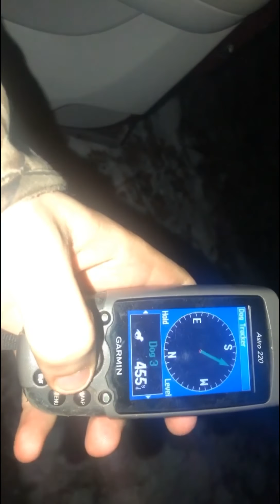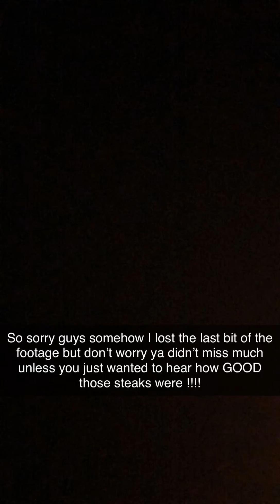The last Night of Coon season in Wv!!! (SNOWBLIZZARD)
Me and my family and friends riding down to Greenbrier Wv for the last night of Coon season